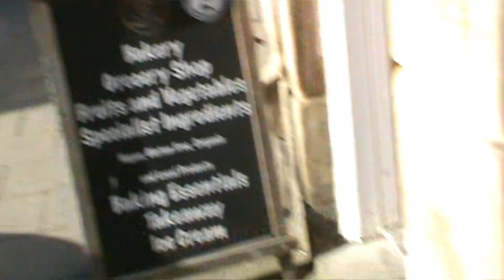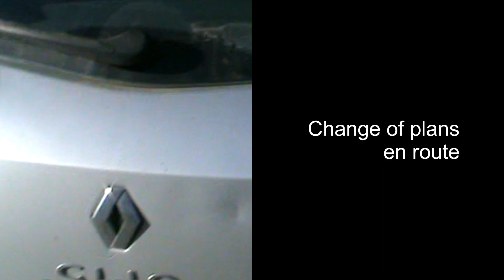Crieff asbpresentations - 'Acharn Circular'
Acharn Circular, south Loch Tay.  4th March 2023